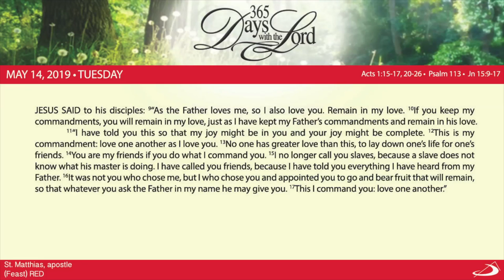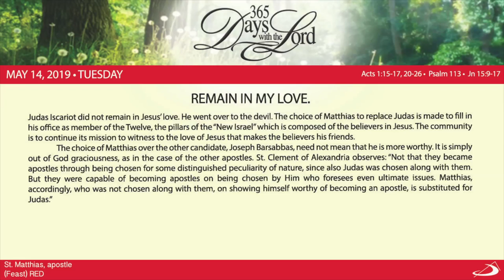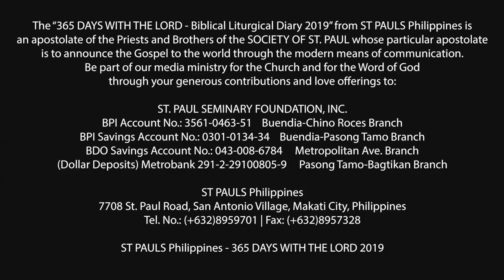365 DWTL | Feast of St. Matthias, apostle | May 14, 2019